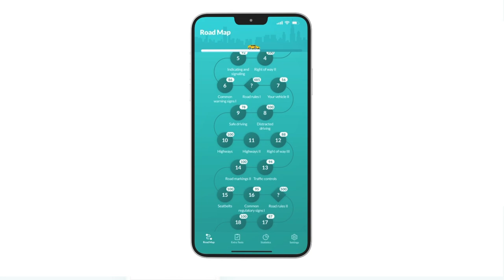How to Navigate a Traffic Circle - Tips for Beginners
In this video you will learn how to safely drive in a traffic circle. Driving instructor Jacqueline will go through:

-Different types of traffic circles
-How to navigate a circle
-How to enter and exit a traffic circle
-How to use your turn signals in a roundabout
-Left- & right turns
-Going straight ahead
-Some general rules + a lot of useful tips!

A roundabout, also known as a traffic circle, consists of a central island and one or more lines of traffic that travel in the same direction. Always keep right of the central island.

When using a roundabout, you will need to enter depending on where you want to exit, and it’s important that you know what you want to do before entering the roundabout. You have 4 different exit points in nearly every roundabout: exiting to the right, to the left, straight ahead, or back the way you came.

Remember, the more knowledge you have, the easier it is to pass BOTH of your DMV exams:

If you want to learn more about roundabouts, we have an easy-to-read guide that we recommend you to read

TIMESTAMPS:
0:00 Traffic circles
1:17 Traffic calming circle
2:47 Online DMV Prep course
3:25 Roundabout
4:28 Entering and exiting a roundabout
7:00 What are traffic circles called in your community?
7:21 Traffic circle with lots of exits
10:17 Entering a roundabout from a STOP-sign
11:17 Two-lane roundabout
12:40 Three different types of roundabouts

This video is meant to help learner drivers in the United States by receiving help from seasoned driving instructors and drivers education professionals. Remember that legislation and driving laws can vary from state to state. It is your responsibility to verify that the information presented in this video is in accordance with the laws specified in your State’s driver's handbook. The creators of the video cannot be held liable for any consequences caused by any information that is in any way inaccurate, misleading, or deemed to be lacking in any way. The creators of this video cannot be held liable for any person failing their behind-the-wheel test or written test. It is the responsibility of each person driving a vehicle to make sure that they are driving in a safe manner within the limits of the law.